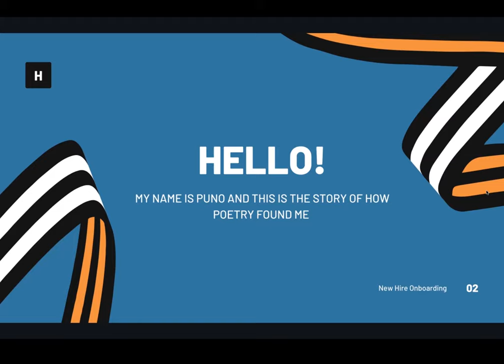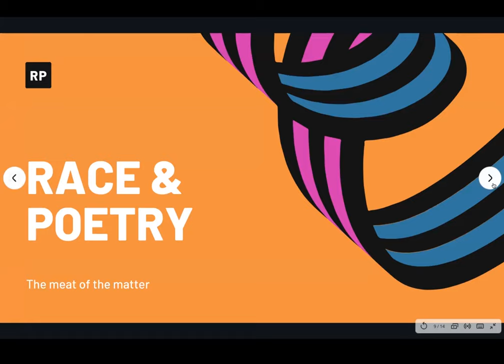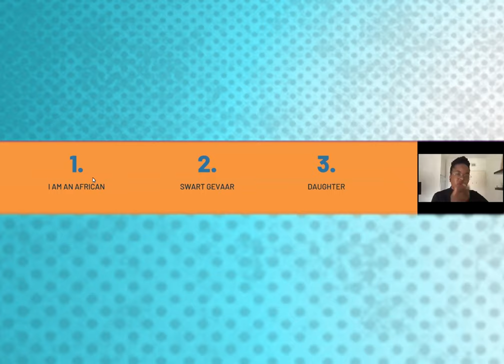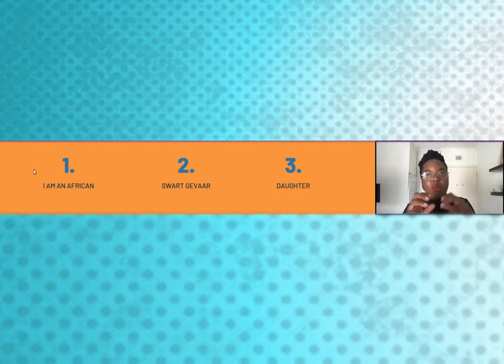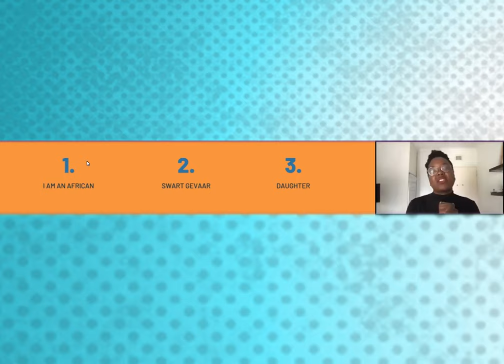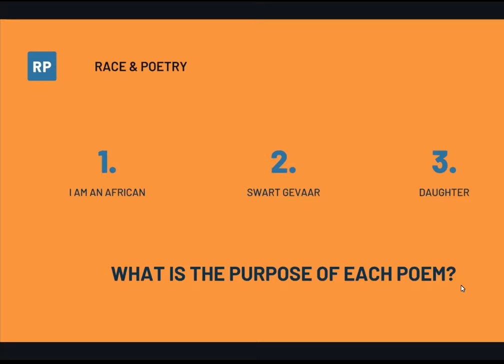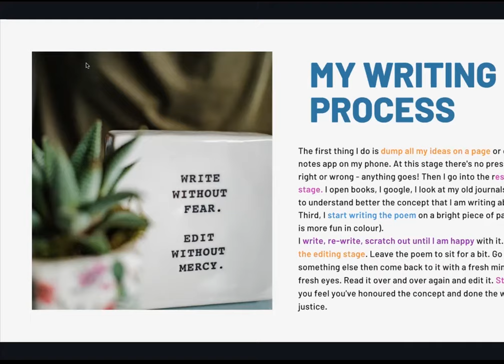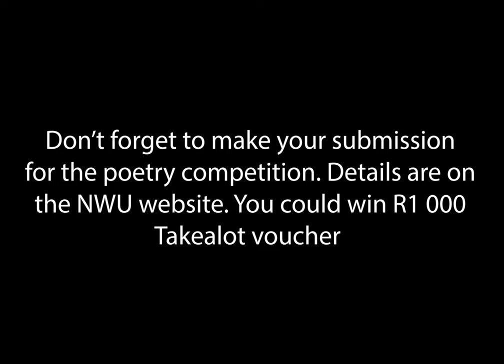Spoken Word Poetry Workshop with Puno Selesho - Race Awareness Week 2021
As part of the NWU Race Awareness Week  2021 program, we hosted an early Spoken Word Poetry Workshop.

Students and staff were encouraged to write their own poems. You can see a collection of their poems here -

If you would like to register for any of the rest of the RAW 2021 events coming up from 3-7 May, please click the link below to register: